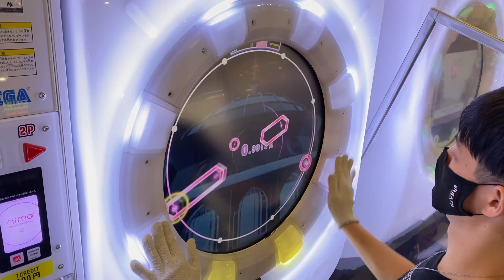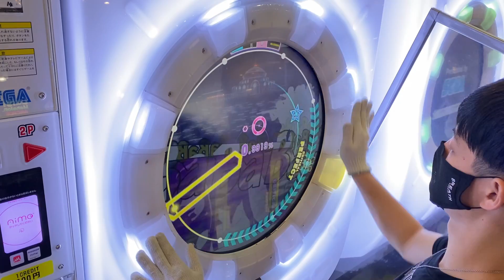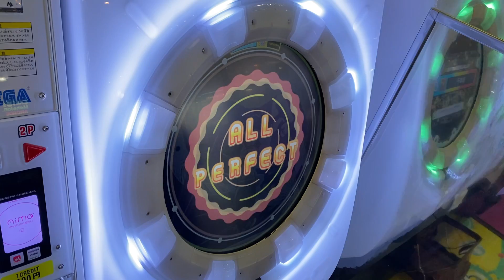【maimaiでらっくすSplash】 Backyun! －悪い女－ スタンダード譜面 Re:MASTER ALL PERFECT 【直撮り】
最後ぎこちなさすぎw
人によって苦手が変わりそうな譜面、
ラストのリズム難な所は音通り叩けば行ける！！

60fps対応しております！